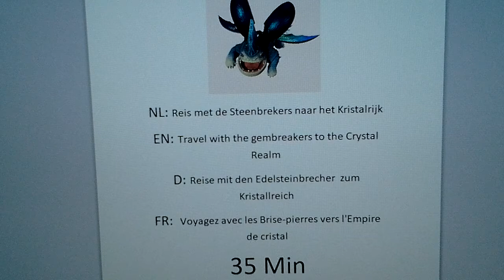Dragon World: Steenbreker Kristalrijk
NL: Ontdek het Kristalrijk met de Steenbrekers, ontmoet en ontdek hoe steenbrekers leven en vlieg met ze mee.

EN: Explore the Crystal Realm with the Gembreakers, meet and discover how Gembreakers live and fly with them.

D: Erkunden Sie das Kristallreich mit den Edelsteinbrecher, treffen Sie sich und entdecken Sie, wie Edelsteinbrecher mit ihnen leben und fliegen.

FR: Explorez l'Empire de cristal avec les Stonebreakers, rencontrez et découvrez comment les Stonebreakers vivent et volent avec eux.